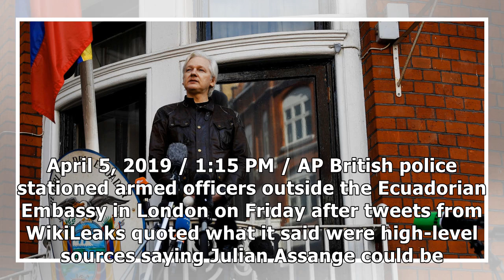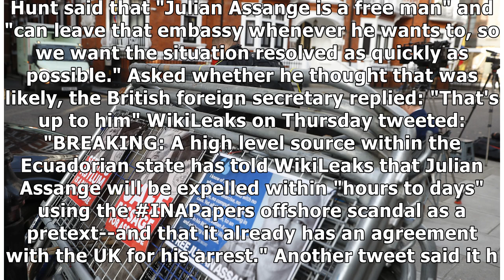Police stationed outside Ecuador embassy in London amid WikiLeaks tweets on Julian Assange